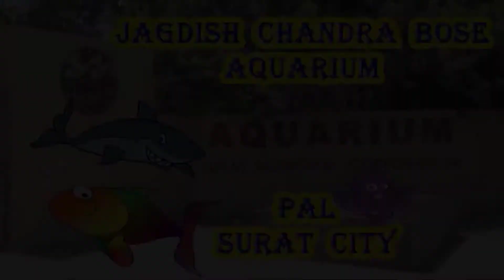Surat Top 10 Places - SkMade Vlog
Surat is a large city beside the Tapi River in the west Indian state of Gujarat. Once known for silk weaving, Surat remains a commercial center for textiles, and the New Textile Market area is lined with fabric shops. Overlooking the river, Surat Castle was built in the 1500s to defend the city against Portuguese colonists. Nearby, the Dutch, Armenian and English cemeteries contain elaborate colonial-era tombs.

Description: 1. Dumas Beach : Dumas Beach is an urban beach along the Arabian Sea located 21 kilometres (13 mi) southwest of Surat City. This beach is famous for its black sand. It is a popular tourist destination in south Gujarat. Apart from the beach, places of interest at Dumas including the Dariya Ganesh Temple located adjacent to the main beach. 2. SwamiNarayan Temple : Swaminarayan temple is one of the popular religious spot in Surat. Swaminarayan temple belongs to the Swaminarayan Sect of Vaishnavism, wherein Swaminarayan or Sahajanand Swami is believed to be the incarnation of Narayana of Nara-Narayana. 3. Jagdish Chandra Bose Aquarium : Jagdish Chandra Bose Aquarium (or the Surat Aquarium) is located in the Pal region of Surat and is considered one of the best tourist attractions of Surat. With more than 100 species of aquatic creatures, the Surat Aquarium presents the overwhelming beauty of underwater life in 52 specially created tanks, each having its own natural ecosystem. 4. Surat Castle : The Surat castle is one of the ancient monuments of 16th century existing in the city and bears a significant relevance to its history. However, such a great fortification built to provide the citizens of Surat with an adequate defence against the attacks of the invaders seems to have been forgotten from the minds of the present generation. 5. Science Centre : Science Centre forms the main part of the entire complex; it displays thematic galleries in the field of Science and Technology. The ground floor of Science Centre showcases 3D Theater, first floor of Science Centre showcases Fun Science Exhibits and second floor of Science Centre showcases Diamond Gallery where as Entering into Space, Textile gallery, Power of Play, Cosmos Gallery and Polar Science Gallery are under development. 6. Sardar Patel Museum : The Sardar Patel Museum in Surat is a multipurpose museum which is located in Sonifalia. It plays host to several pieces of antiques such as that made of wood, metal, ivory, stone, sandalwood, porcelain and terracotta. Several old oil paintings, miniatures, textiles, manuscripts and many such other items are also displayed in the exhibition organized by this museum. 7. ISKCON Temple : Iskcon Temple, locally known as Shri Shri Radha Damodar Mandir, has been founded by the Iskcon foundation in 1978. Its construction was preceded by the visit of Shrila Prabhupada, Iskcon’s founder Acharya, in 1970. 8. Dutch Cemetery : Archaeologists have uncovered an underground burial chamber of one of the ancient mausoleums at the Dutch cemetery at Katargam. This is the second discovery of the burial chamber at the cemetery here, after the tomb of Baron Adrian Van Reede, who was the director of the Dutch company in the Indies. 9. Gavier Lake : Gavier Lake is a wetland located on Dumas Road, at a distance of around 7 kms from the city of Surat. It is a bird watching site conserved by the Nature Club of Surat. Gavier Lake is a fresh water lake home to a wide variety of plants and birds. It recieves water from the Kakrapar Dam through a canal and by rain. 10. Sarthana National Park : Sarthana National Park is located in a very good area and is just about 7.7 km from Surat Railway Station via Varachha Flyway and Surat - Kamrej Highway.